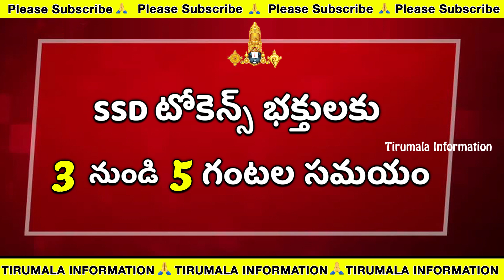ప్రస్తుత దర్శనం వివరాలు | 28-08-23 | తిరుమల ప్రస్తుత సమాచారం | svbctelugu Tirumala svbclive ttd